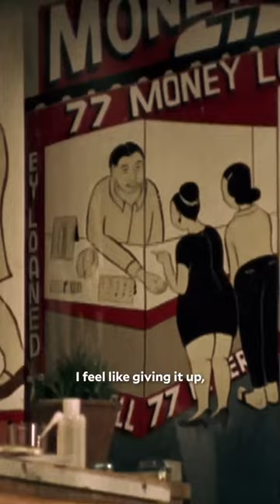a clip from @art21 ‘s film “Margaret Kilgallen: Heroines.” 2000, Margaret Kilgallen (1967-2001)